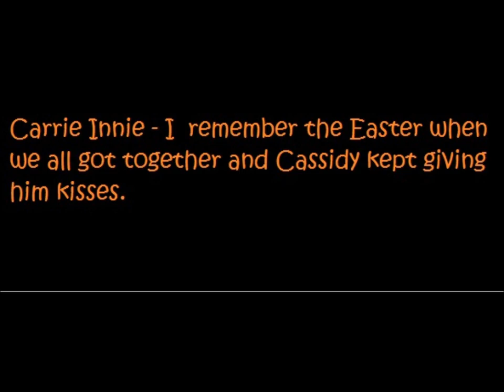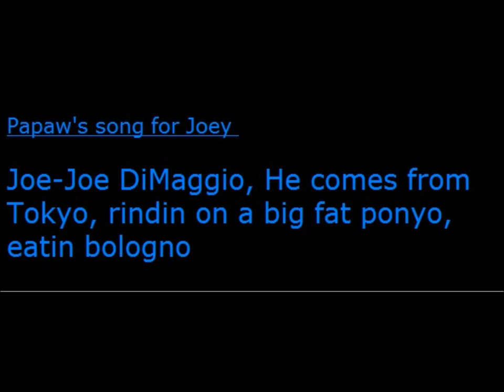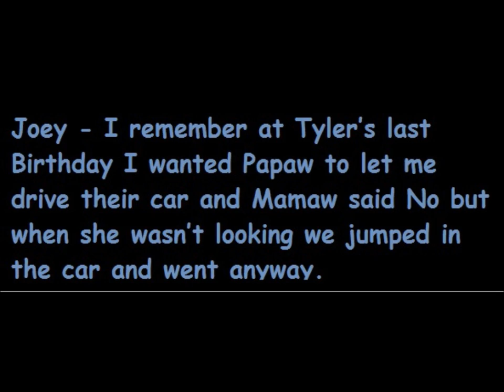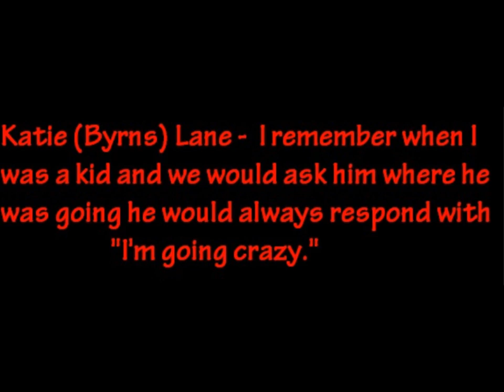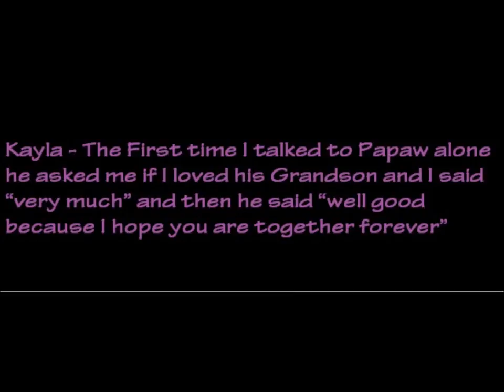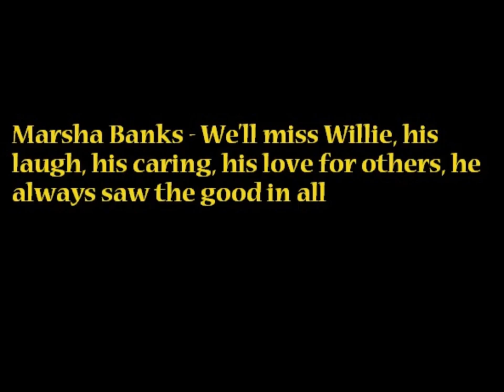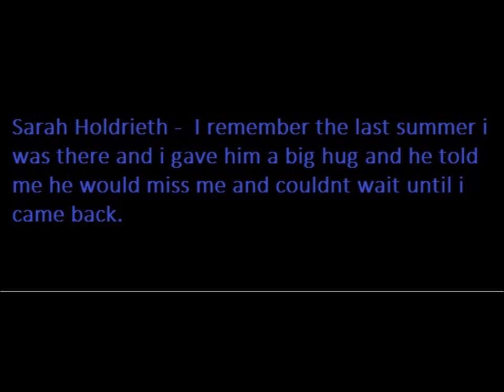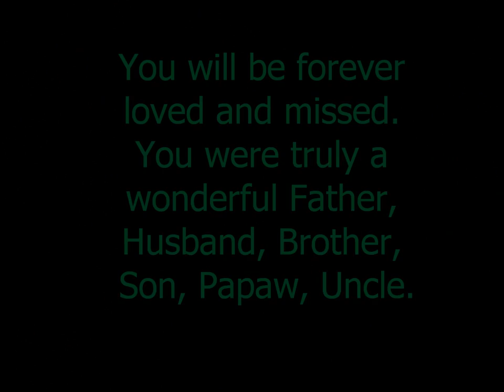In memory of Willie Gilbert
I made this for my Father-In-Law's memorial service. We love you Willie!